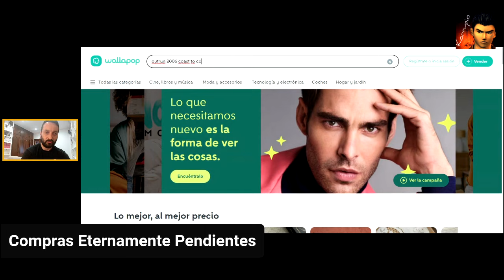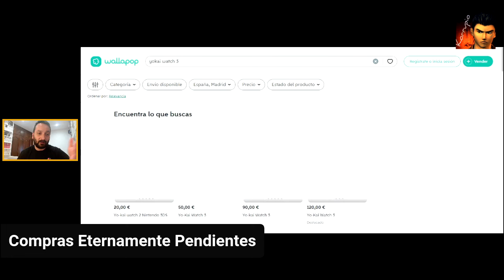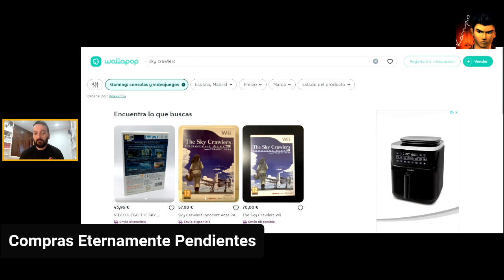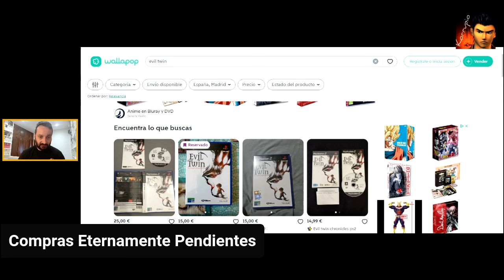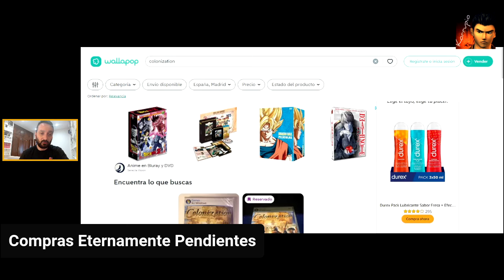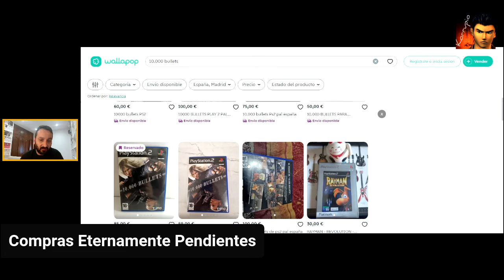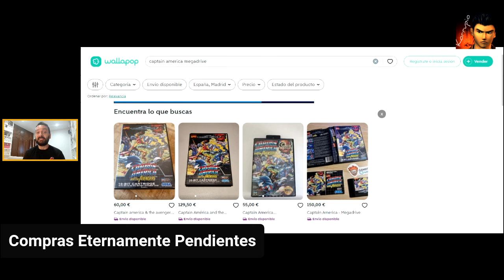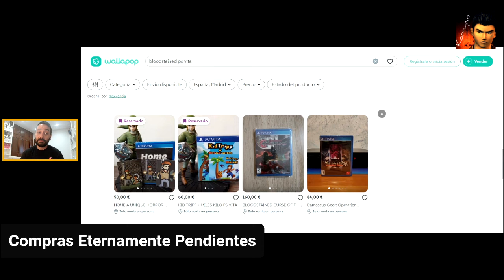Compras Eternamente Pendientes